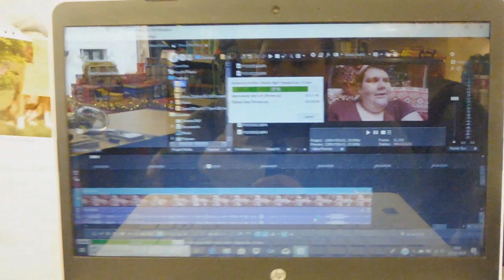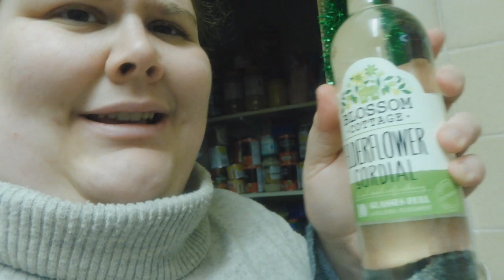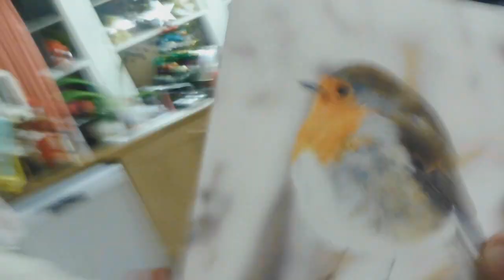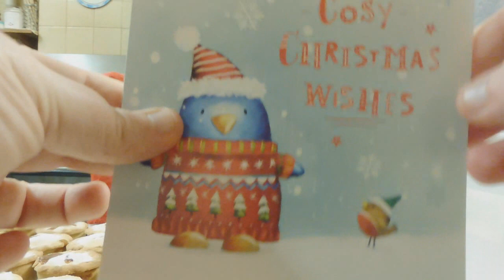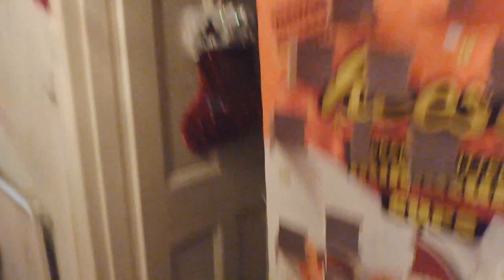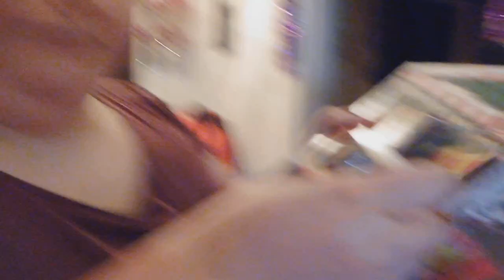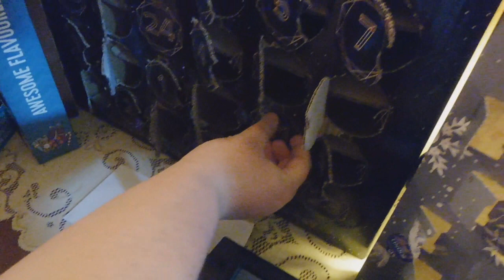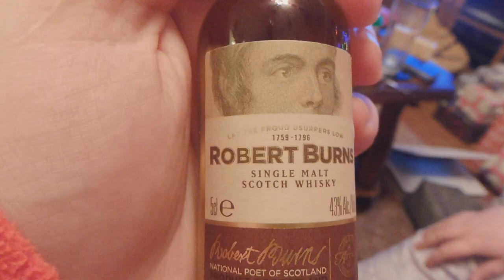Customer Christmas Cards & Family Visits - Vlogmas Day 21 | SophieMarie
**-   A few of the advents shown in the vlog have been gifted to me for review purposes.**

Thank you all so much for watching and for all your continued support. I am forever grateful to each and every one of you for watching, commenting and being a huge part of this channel and this crazy journey. Much love to you all *hugs* xxx